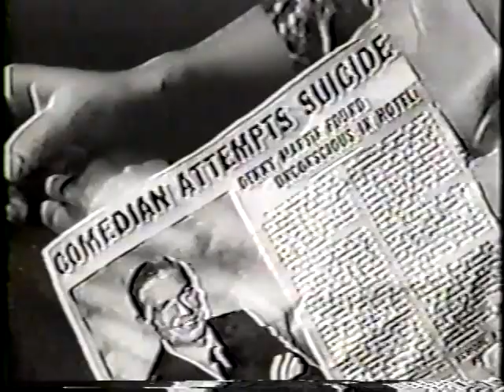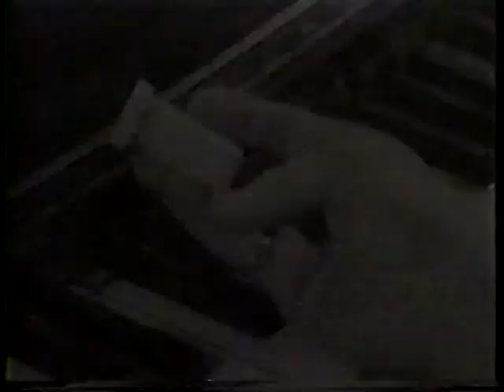The Defenders " Die Laughing" season 3 episode 25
EG Marshall, Robert Reed
Guest star Milton Berle